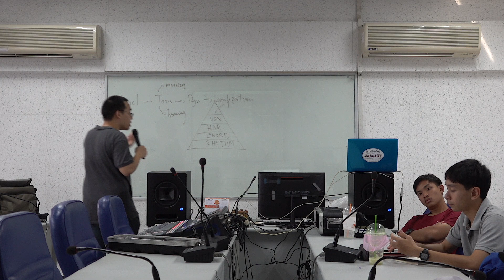คลิบตัวอย่างคอร์สสัมมนา "ฝึก Mix เสียงอย่างมั่นใจเพื่อเป็น Live Sound Engineer" (2)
เป็นหนึ่งในคอร์สที่ "โต ติงต๊อง" ภูมิใจเสนอ เหมาะสำหรับคนที่จำอะไรไม่ค่อยได้ เน้นทำความเข้าใจ เพื่อฝึกการฟังและสไตล์การมิกซ์เสียงของตัวเอง เพื่อเป็น Live Sound Engineer ในอนาคต

สามารถดูรายละเอียดคอร์สสัมมนาและวันที่จัดได้ที่
1. Share Video ตอนนี้ออกไปให้มากที่สุด เพื่อให้เป็นประโยชน์แก่ส่วนรวม
3. Like Facebook Page ของเราเพื่อติดตาม Video Blog ที่จะออกทุก ๆ สองวันได้ที่
4. โทรหาเราได้ที่ หรือ เยี่ยมชมเว็บไซต์ของเราได้ที่
ต้องการพัฒนาตัวเองในสายงานโปรดักชั่นไหมล่ะ? ถ้าใช่สามารถดูคอร์สสัมมนาของ “โต ติงต๊อง” ได้ที่